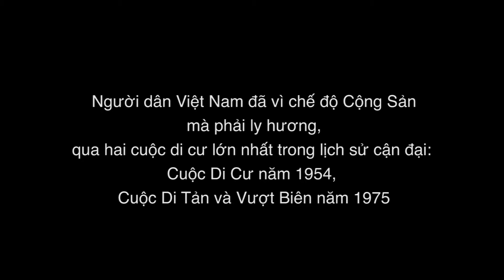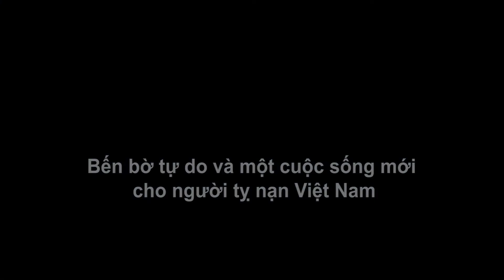Vietnamese Heritage Museum Intro - Vietnamese